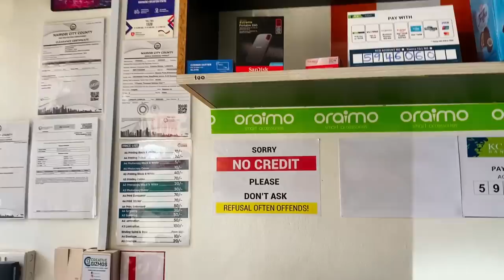VLOG: Work Got Crazy, Spending Time With My Kids, CBC is a SCAM!